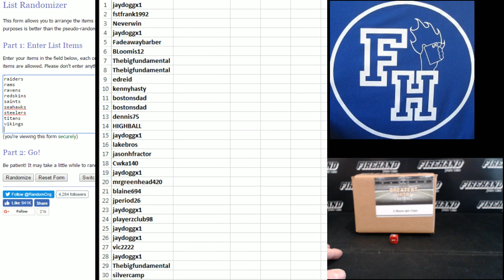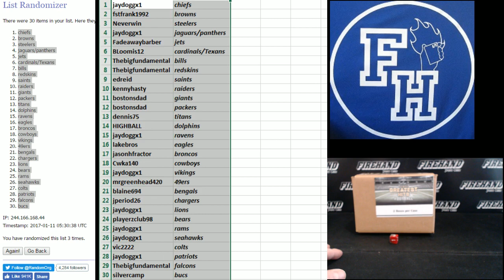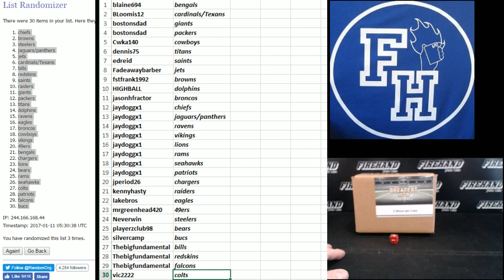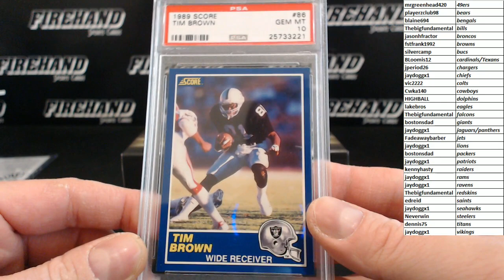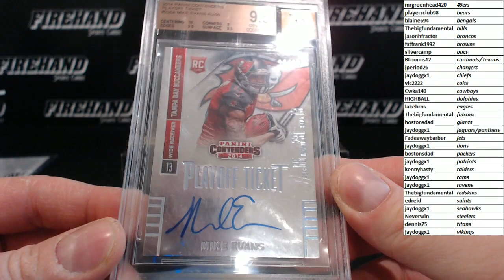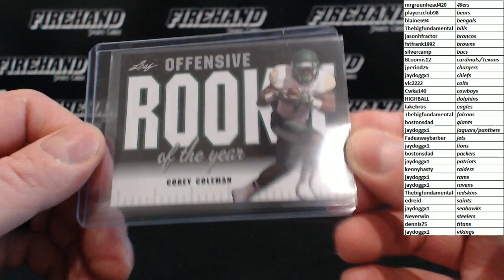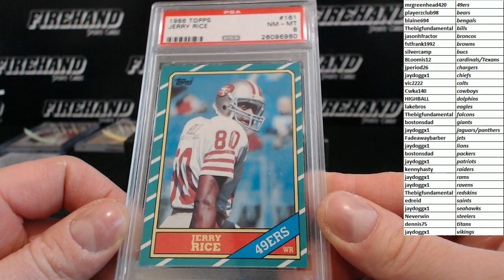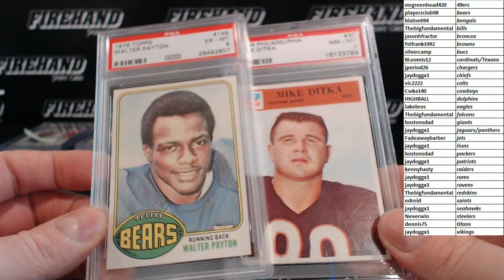2016 Leaf Greatest Hits Football 2 Box Case Break RT #2 ~ 1/10/17